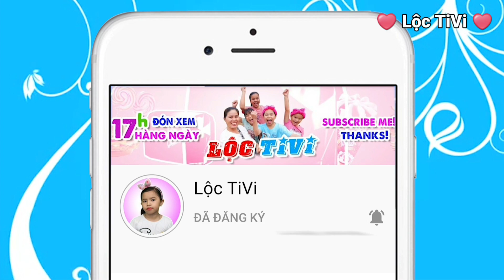Đồ ăn vặt Tuổi Thơ ❤️ Lộc TiVi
- Mọi ý kiến đóng góp...